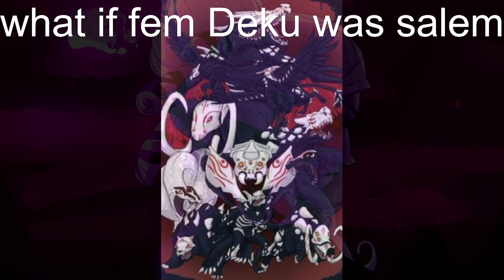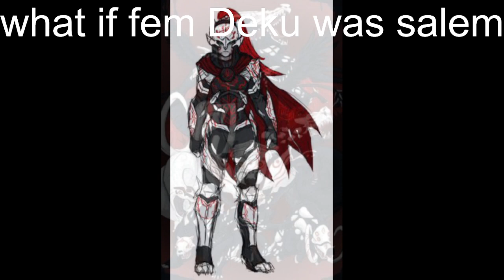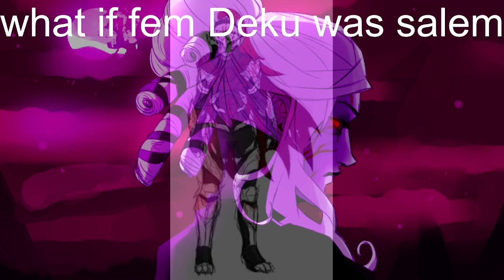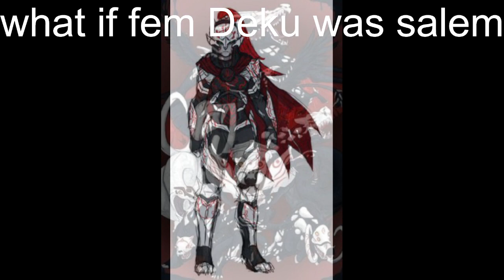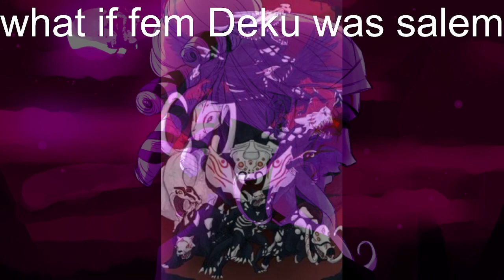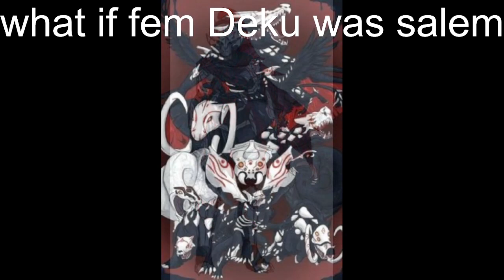What if fem Deku was salem part 2